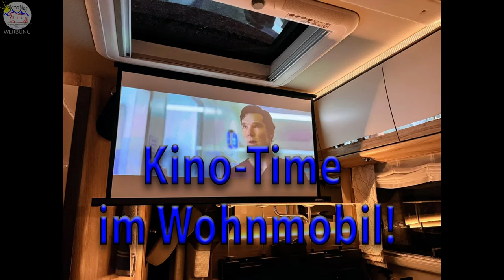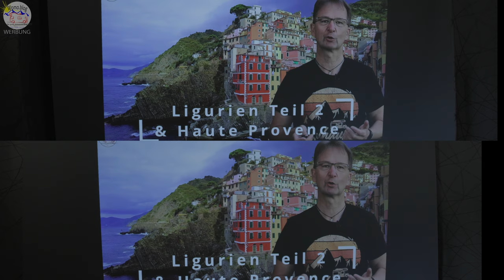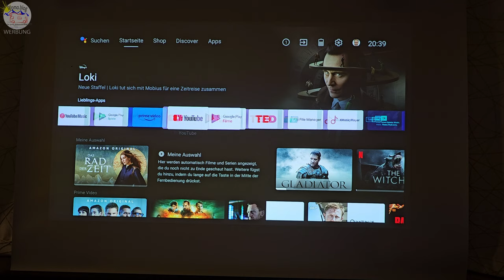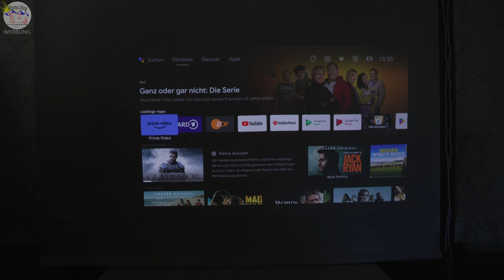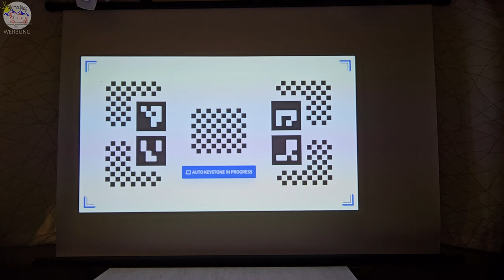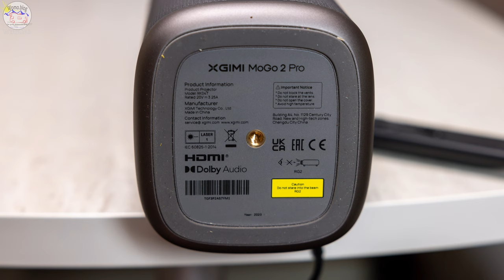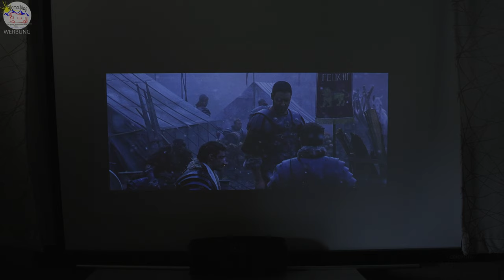Testsieger: Der beste Beamer im Van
Vier Beamer - ein Testsieger!
Im Van und Wohnmobil einen Beamer dabei, abends streamen oder Kinofeeling.
Das geht mit modernen Beamern. Und auch eine passende Leinwand, von teuer bis günstig - haben wir gefunden.
Und der Sieger ist...

Wir haben getestet:
Testsieger: XGIMI Halo Plus

Anker Nebula Capsule 3
XGIMI MoGo 2 Pro

JBL Lautsprecher Box:
Amazon Fire Stick
Netzteil 12 Volt Hama: geändert

00:00 Einleitung

02:23 Leinwand
06:40 Unsere Leinwand
06:46 Beamervorstellung
08:05 Tipp: Amazon FireStick
09:19 Vergleich
12:28 Lautsprecher
13:14 Bildgröße
13:57 Stromversorgung
14:47 Lüftergeräusche
17:32 TESTSIEGER
19:45 Draußen beamen

Wenn Sie auf einen solchen Link klicken und auf der Zielseite etwas kaufen, bekommen wir vom betreffenden Anbieter oder Online-Shop eine Vermittlerprovision. Es entstehen für Sie keine Nachteile beim Kauf oder Preis.